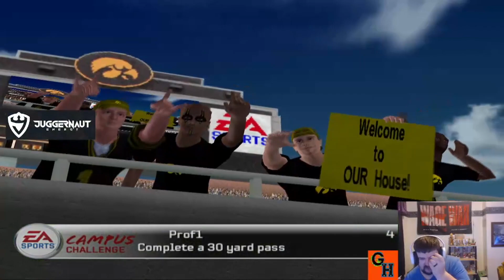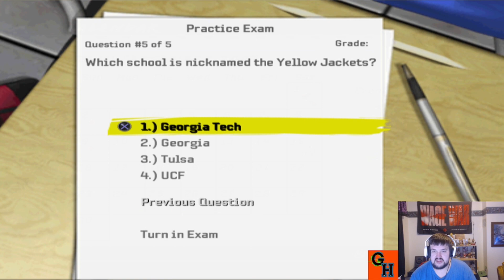Making Syracuse look like a Highschool team! Campus legend pt 2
Second game as the starter for the Iowa Hawkeyes, throwing bombs and trying to put our name in the Heisman chatter as a freshman!
Live Streams!
Twitters!